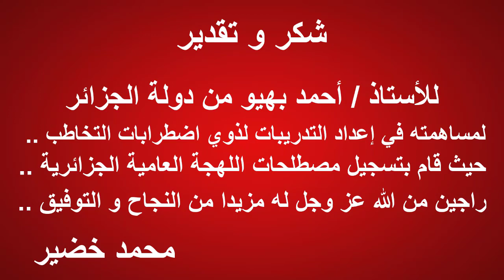تدريبات النطق باللهجة الجزائرية | الملابس " عباية " | تعلم اللهجة الجزائرية |محمد خضير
تدريبات النطق سلسلة قمت بإعدادها لتعليم  النطق و اللغة بالصوت و الصورة بطريقة سهلة حيث ربط الكلمة المنطوقة بالصورة حتى يتذكرها الطفل بسهولة و يسهل تعلمها بشكل صحيح و تميزنا بفيديو كامل لكل عنصر حتى يكون وافى و يساعده على تعميم الشيء المراد تعلمه فى البيئة بكل سهولة ..
الحساب الرسمى على الفيس بوك :
SLPMohamedKhodir
الصفحة الرسمية على الفيس بوك :